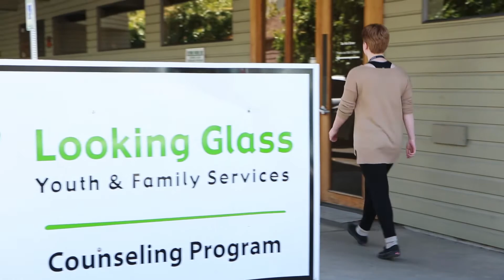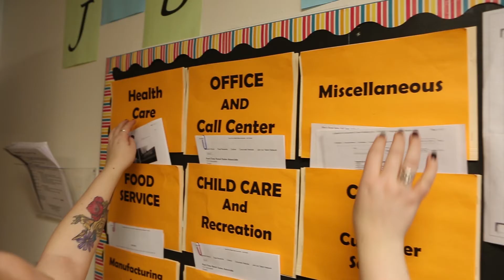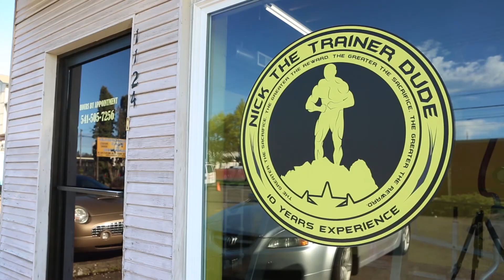Looking Glass Community Services - About Us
Looking Glass Community Services provides a broad spectrum of services aimed at assisting youth and families in living happier, healthier lives. Since 1970, we have provided Lane County at-risk youth and their families with counseling, drug & alcohol treatment, behavioral health support, education, residential services and runaway and homeless youth programs.